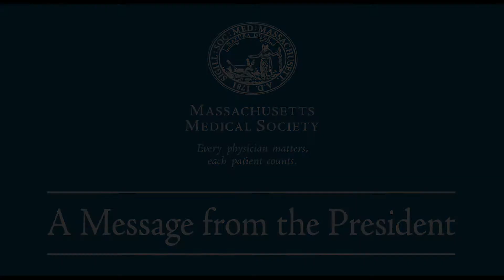New BORIM regulations in effect now